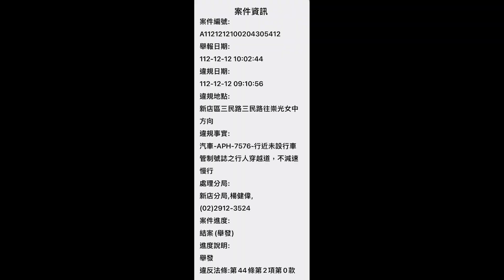上個路口禮讓行人在那邊叭叭叭，這個路口就讓我抓到了齁（檢舉兩張成功）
原標題：這個路口就讓我抓到了齁
上個路口禮讓行人在那邊叭叭叭 這個路口就讓我抓到了齁 方向燈不夠清楚 不然就三張了